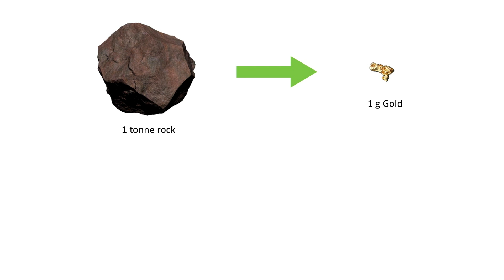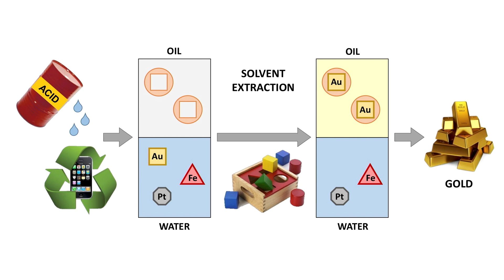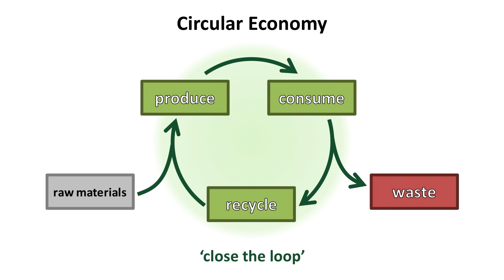A quest to extract gold from your old smartphone | Euan Doidge | TEDxUniversityofEdinburgh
We can get only 1 g of gold out of every ton of rock mined, but we can get 300 g of gold from 1 ton of mobile phones. In his PhD research, Euan found a way to extract gold from Waste Electrical and Electronic Equipment (WEEE) and reduce the environmental cost associated with gold extraction. Euan completed his undergraduate studies with a Master of Chemistry degree at the University of Edinburgh, pursued a PhD in Inorganic Chemistry at the university, and has recently been awarded a Fellowship of the Higher Education Academy. Euan investigates the use of solvent extraction for metal recovery, and has studied a variety of metals across the periodic table. From mining nickel from rocks, to recycling gold from waste electronics, his research aims to develop and better understand chemical separation processes for more efficient and environmentally friendly metal production. This talk was given at a TEDx event using the TED conference format but independently organized by a local community.